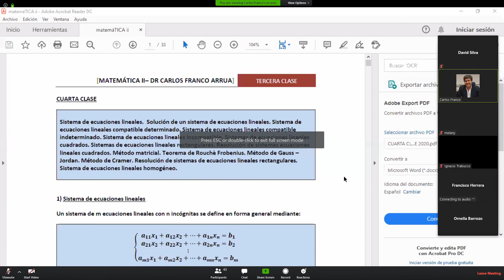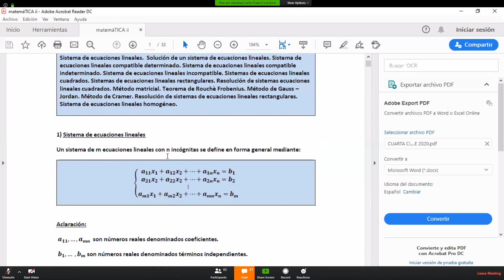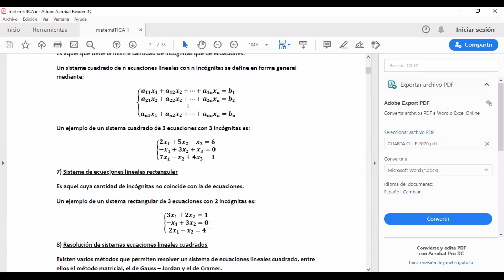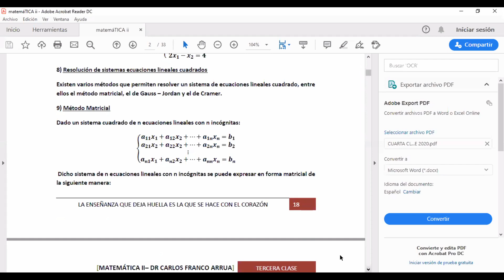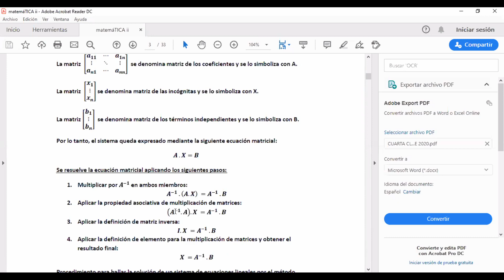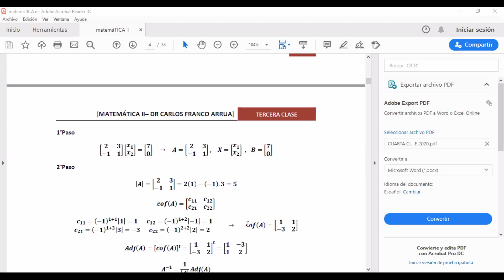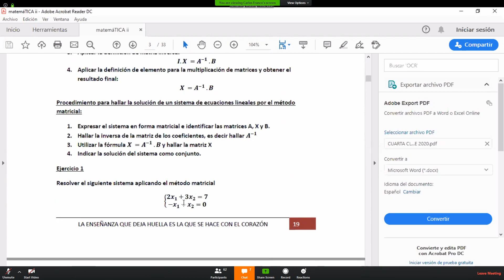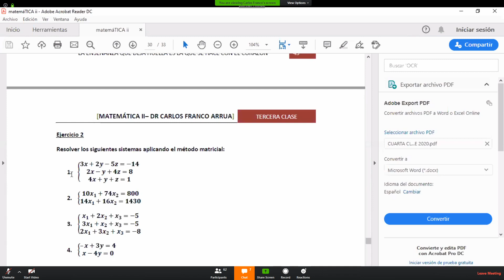Matemáticas 2 Clase 5 parte 1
Arrua